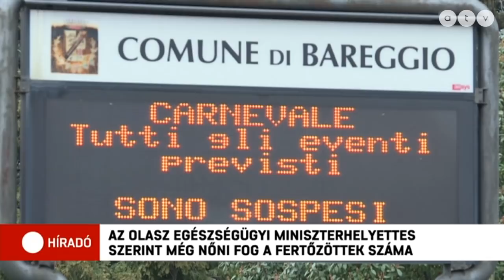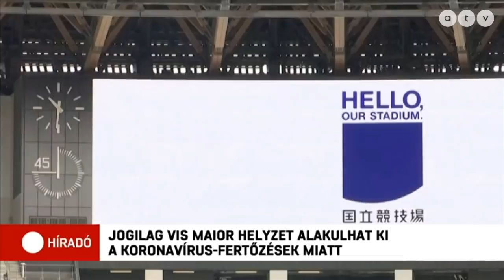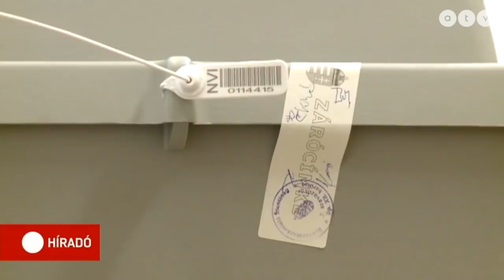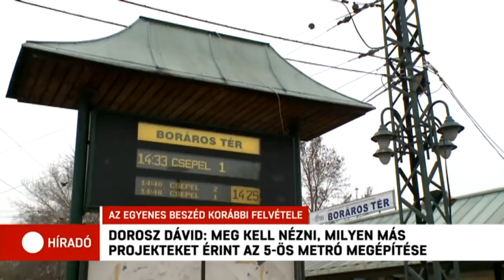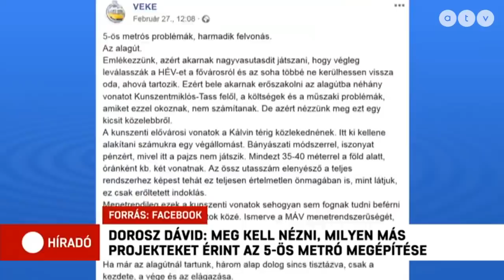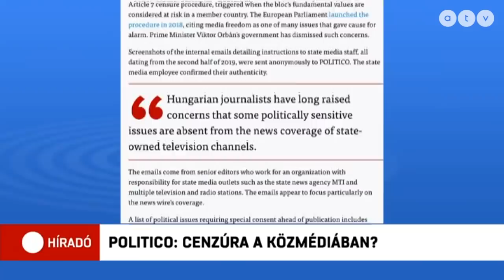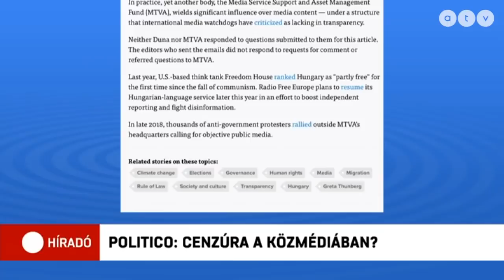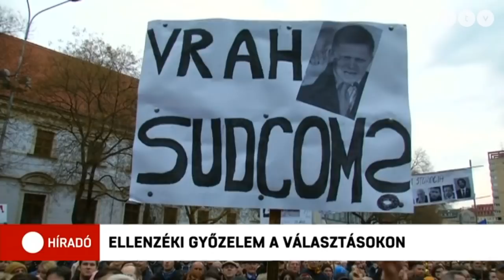Híradó - 2020.03.02. (teljes adás)